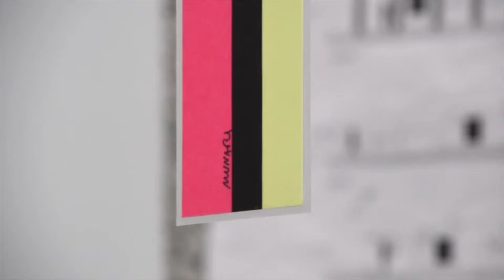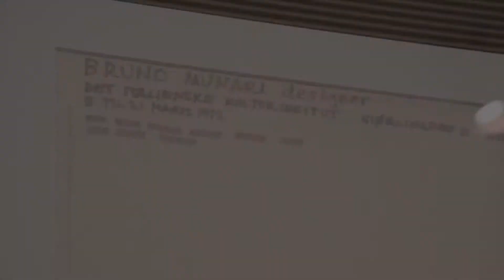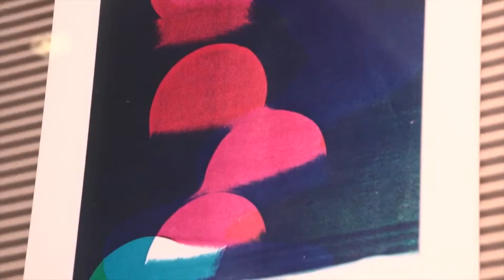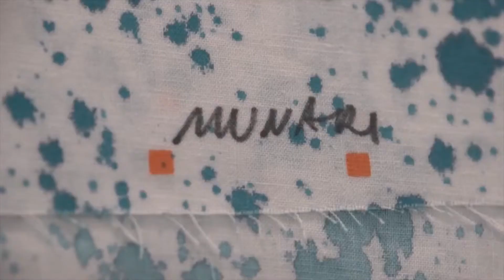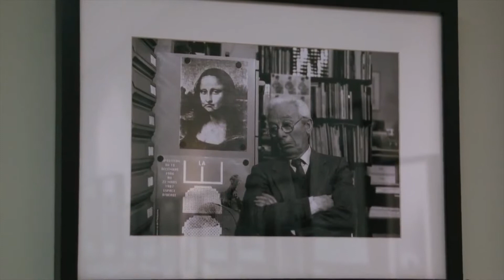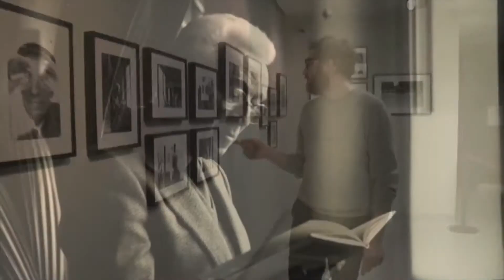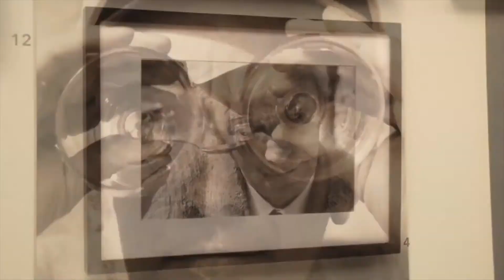LIVEon4G Sveglia Maestro! Di Marco Sammicheli - Museo del Novecento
Marco Sammicheli ci porta al Museo del Novecento alla scoperta della storia dell'arte ed in particolare di Bruno Munari.